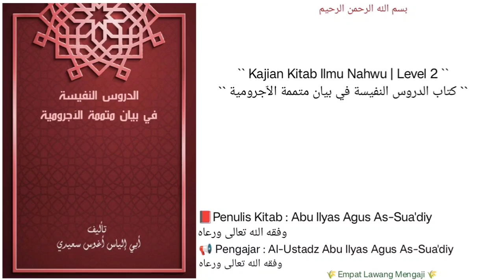Ad-durus An-Nafiisah Fii bayani Mutammimati Al-Aajurumiyyah | 30 | الحروف المشبهة ب"ليس"